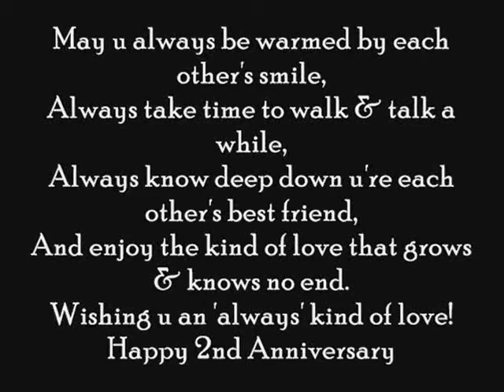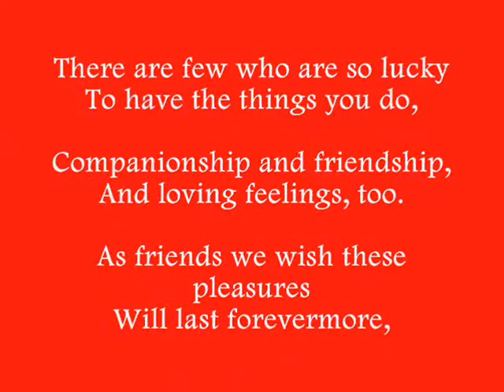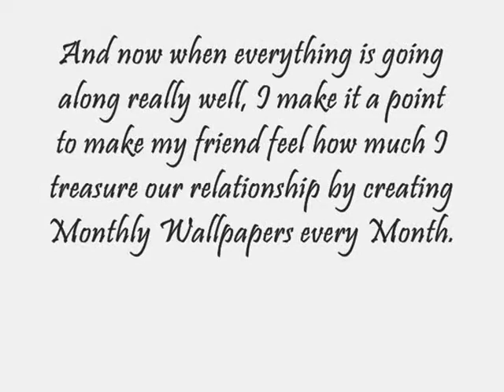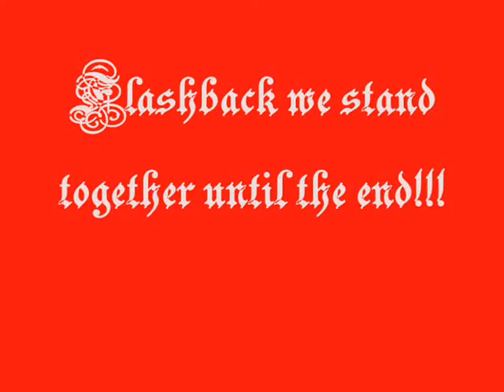Tropang Ocho The 2nd Anniversary "Greetings"Part 2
Anniversary:August 8,2010
Members: 16
Meeting Place: Ocho Rios,Cauayan,City,Isabela
Motto: Flashback we stand together until the end!!!

The Members:

Balsita,Charween
Babaran,Michael
Carian,Joe Carlos
Cubangbang,Hannah
Cortez,Alexander
De Luna,Malubay,E-J
Duran,Reymark
Guevarra,Keysi
Guya,Melvin
Lariosa,Nyssa
Lucas,Brayan
Marcos,Josie
Mabazza,Grace
Salvador,Benson
Tuddao,Grace
Pinson,Julie Gay